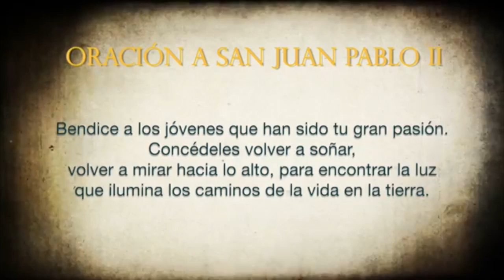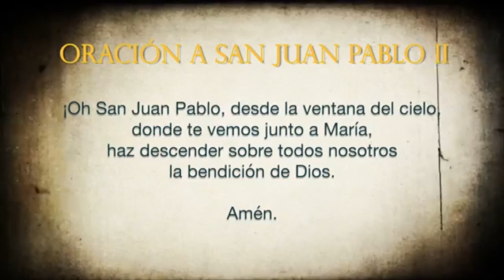En la cruz la libertad - TOTUS TUUS